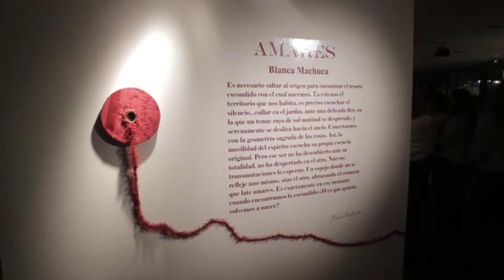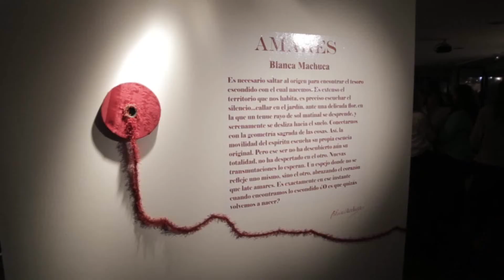Espacios 655 Muestra Amarte Blanca Machuca